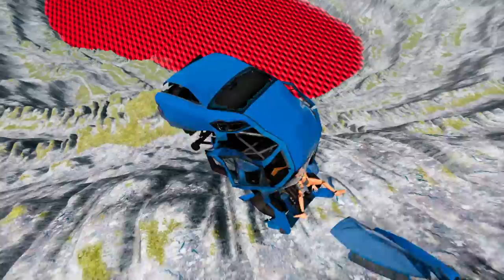BeamNG.drive - Leap Of Death Car Jumps & Falls Into Red water #455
In this exhilarating video, get ready to witness the jaw-dropping stunts and heart-pounding action of BeamNG.drive! Join us as we take a thrilling leap of faith with our daring driver, who fearlessly jumps and falls into a sea of vibrant red water.

Hold onto your seat as we showcase the incredible physics-based car simulation that BeamNG.drive is renowned for. Watch in awe as our brave daredevil performs gravity-defying jumps, defying all odds and pushing the limits of what's possible.

With stunning graphics and realistic vehicle dynamics, this video will transport you into a world where adrenaline rushes through your veins. Experience the rush as our daredevil takes on death-defying obstacles, making each jump a breathtaking spectacle.

The vibrant red waters provide a dramatic contrast to the daring stunts, adding an additional layer of excitement to the heart-stopping action. Get ready to be captivated as our talented driver fearlessly plunges into the unknown, demonstrating the ultimate leap of faith.

Whether you're a fan of extreme stunts or simply love high-octane entertainment, this video is a must-watch. Prepare to be amazed by the incredible car jumps and falls that will leave you on the edge of your seat. So sit back, buckle up, and get ready for the ride of a lifetime in BeamNG.drive's Leap of Death Car Jumps & Falls Into Red Water!